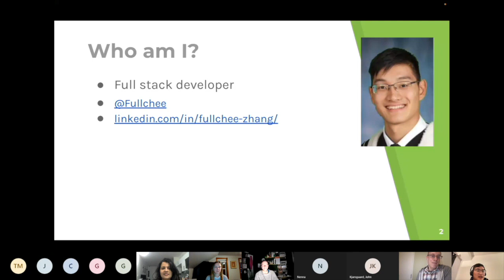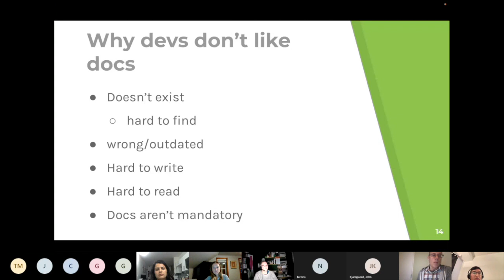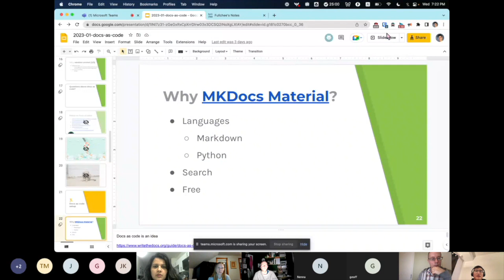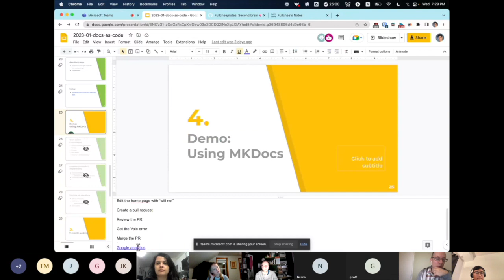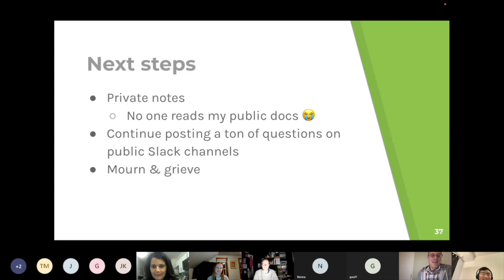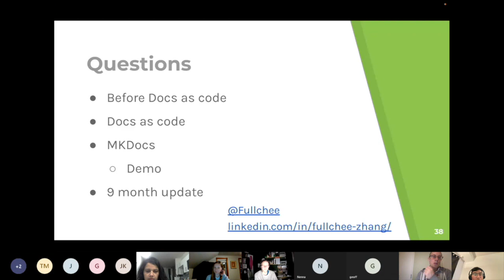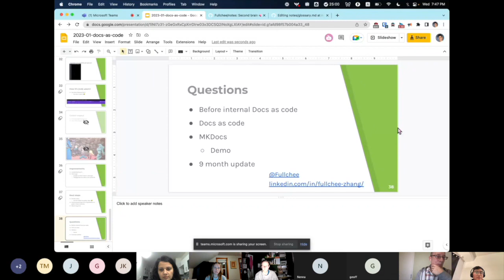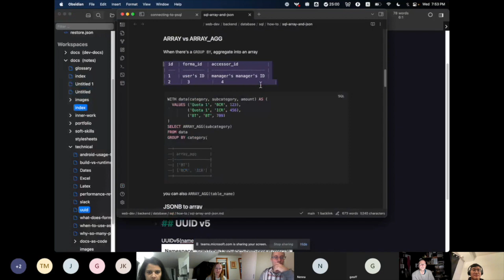WTD Toronto January 2023: Creating internal docs as code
All of us have probably worked at companies where documentation was difficult to find or outdated. Often it falls to a technical writer to try and “fix” a company’s docs. But every once in a while, a developer becomes a documentarian and tackles the problem. In this talk, Fullchee Zhang will tell us about a dev’s lonely journey to docs and creating docs as code.